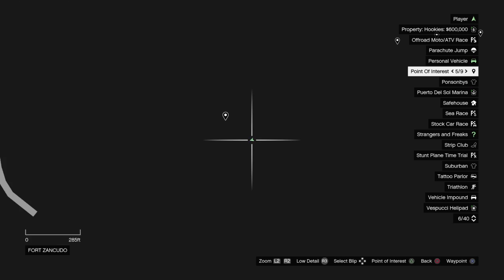Gta v Last peyote 27 found by myself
Last peyote number 27